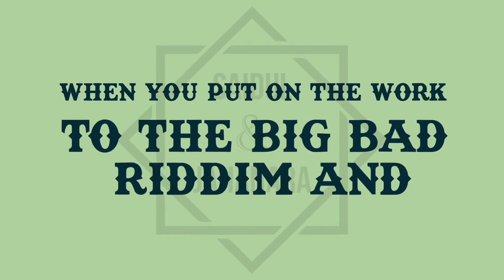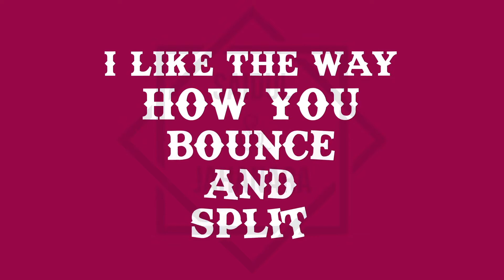Wine & Bubble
Hi, Are you looking for someone to make an AWESOME Animated Lyric Video for your new song? I'm ready to help! I use Adobe After effects & Premiere Pro to make a custom lyric video for your music. Just let me listen to the song and I will use my artistic sense to create a lyric video that matches your music.

Do you only do Animated Lyric Video?
No, I do all kinds of Animation. I’m also an expert in Short Video Ads, Whiteboard & Animated Explainers Video, Custom Logo Animation, and Video Editing. If you have a project that you might need my help with, let's discuss it with me.